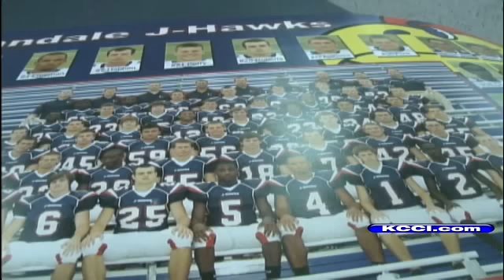School Mourns Loss Of Student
The Polk County Sheriff's Office said Monday that an Urbandale High School senior has died following a crash Thursday.